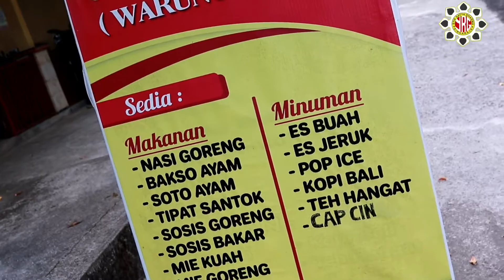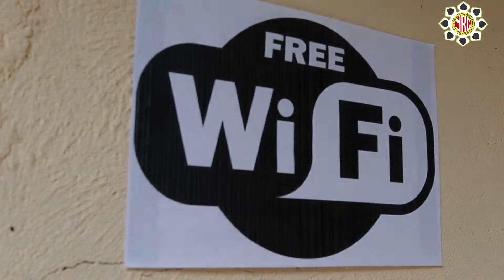TIPAT BANCIH WARUNG MONIK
Implementasi manajemen strategi di lapangan